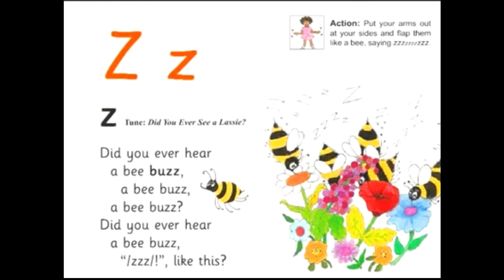"Z z" Phonics Song z/z/z | Bee buzz 4 Times | Phonics Sound z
This animated phonics song helps children learn the sounds of the
letter "Z z" in the English alphabet. Kids will love singing along and dancing for this actions of flap like a bee. As they do and they’ll practice and making letter sounds of /z/z/z/z/.
Developed fine motor skills for kids.